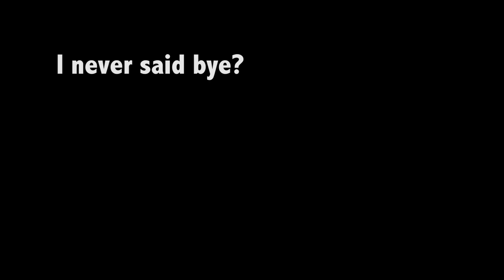Happy song By Kate Micucci - Cover By Maxine Heather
mY GOODNESS HAPPY 2k19 yALL~
this shALL be the year we rEBUILD ourselves and try to feel a little more comfortable in all our skins !

i had Death of a Bachelor recorded too butt??? for some reason it was giving me trouble trying to export it... regardless, i was reminded of this song and thought it would be a better way to start of the year as opposed to depresso  P!ATD songs lmao

I HOPE THAT YOUR YEARS BE AMAZING